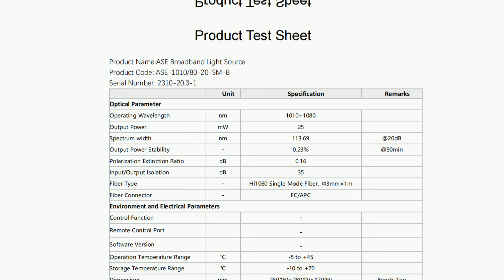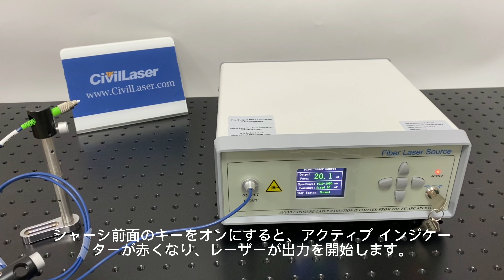1010nm ~ 1080nm 20mW ASE光源の動作ビデオ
1010nm ～ 1080nm 20mW ASE 広帯域光源  シングルモードファイバー出力 波長拡張版 ASE-1010/80-20-SM-B
CivilLasers レーザー部品, 半導体 レーザー モジュール ,レーザー ポインタ モジュール 通販